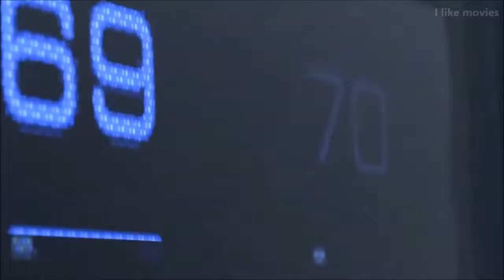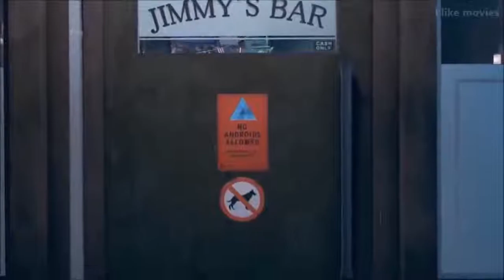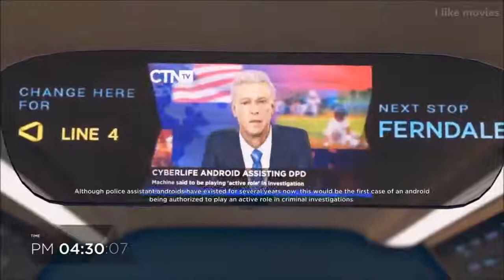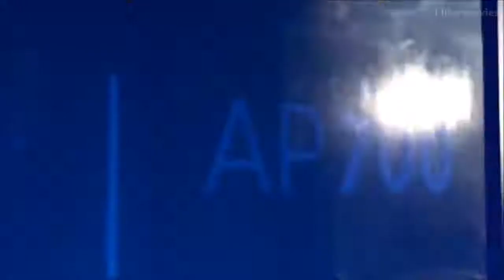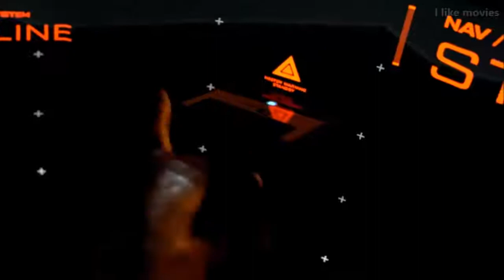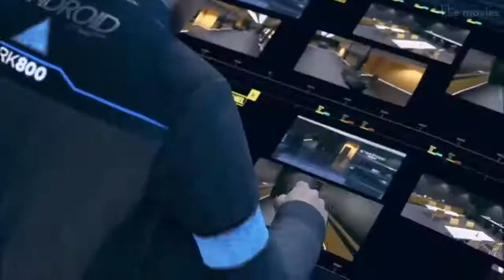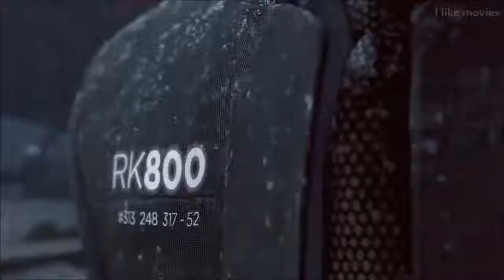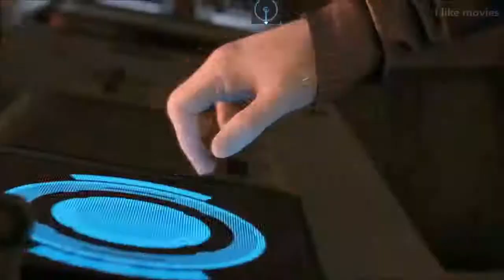Detroit Become Human Rebellion Full Movie 2018 HD The Movie HD